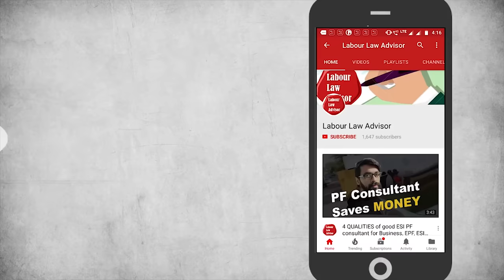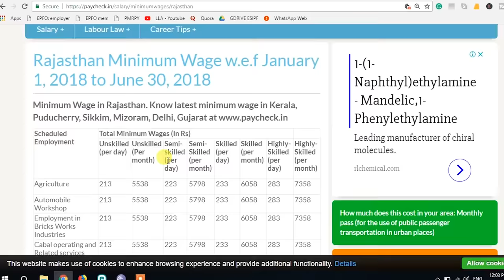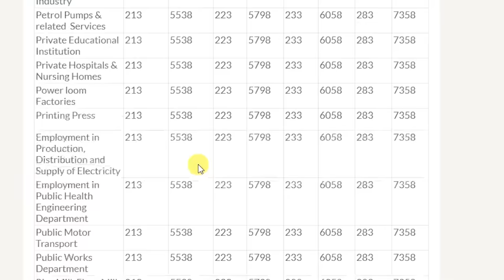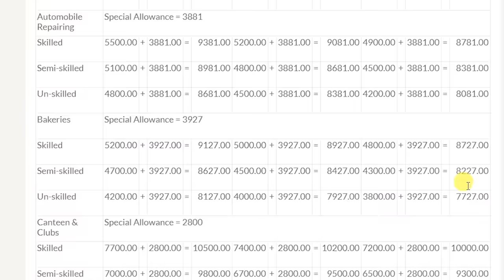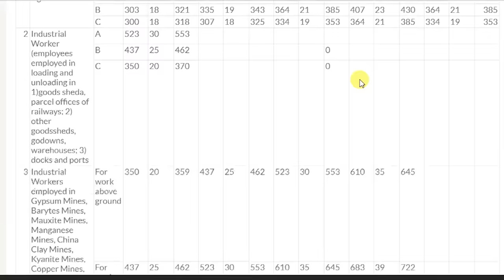🔵Minimum Wages Act, 1948🔵 | 2023 Update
Chapters:
02:00 What is Minimum Wages Act?
02:35 Find your governing body
03:25 Skill level of worker
05:14 Zone of work
05:58 Definition of Wages
07:01 Example, Rajasthan Minimum Wages
08:45 Example, Maharashtra Minimum Wages
10:00 Central Sphere Minimum Wages

An important labour law for both employers and employees to know is the Minimum Wages Act of 1948. As per this Act, the Central and State Governments establish a minimum wage for payment to all employees. This law is enforced and monitored by the Labour Ministry of the respective states and centres.

Employees need to be aware of this law to know their rights and not be taken advantage of monetarily. On the other hand, employers need to be aware of this law to make sure they are not disregarding it. Since not following the law can lead to heavy penalties.

Link to check the latest State and Central Sphere Minimum Wages